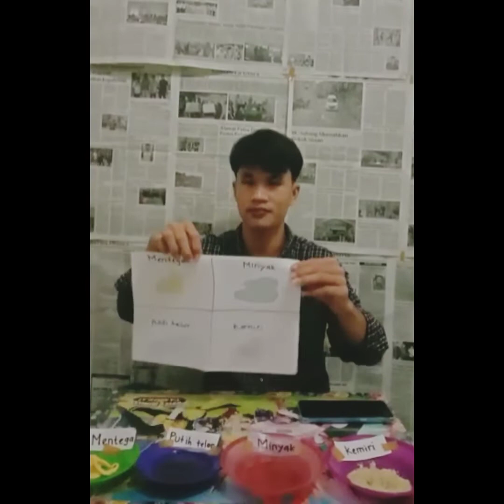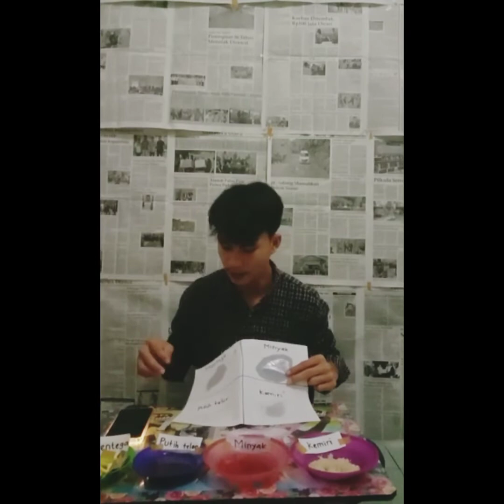Praktikum biokimia uji coba lemak sederhana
Universitas Tjut nyak Dhien
Bidayat gea
Prodi: peternakan